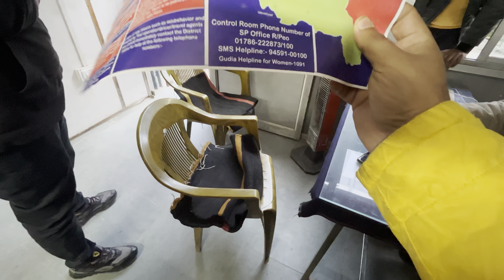Kufri To Kalpa.. Jabardast SnowFall. Winter Spiti Day-3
Kufri To Kalpa.. Jabardast SnowFall Day-3